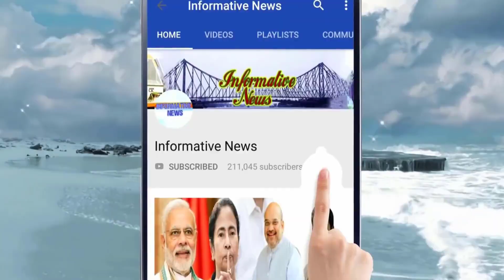২০২১-এ বাংলায় বিধানসভা ভোটের চাঞ্চল্যকর সমীক্ষা, তৃণমূলকে টেক্কা বিজেপির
২০২১-এ বাংলায় বিধানসভা ভোটের চাঞ্চল্যকর সমীক্ষা, তৃণমূলকে টেক্কা বিজেপির